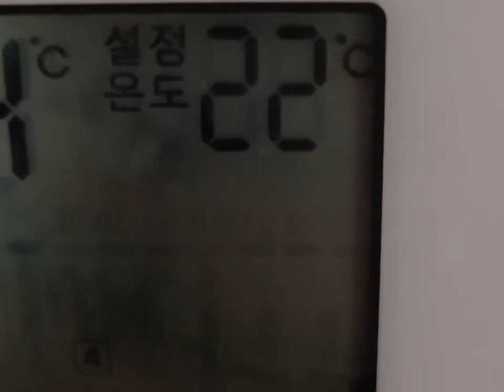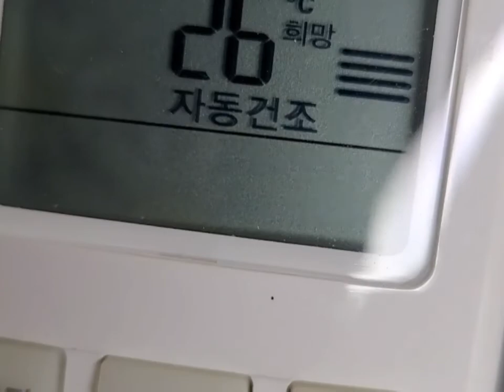탄소중립이야기 - 방민서